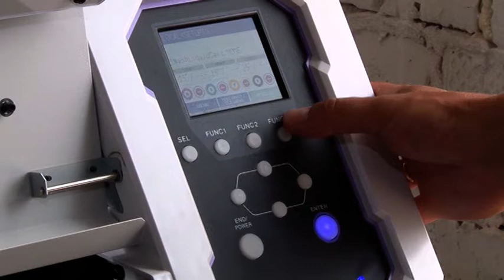Поддержка бизнеса в период пандемии коронавируса | Проект "Мой бизнес"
Просят руку помощи. Саратовские предприниматели активно пользуются поддержкой государства. К примеру, один из местных брендов в рамках нацпроекта получает сертификат на пошив детской одежды. Заплатить бизнесменам нужно будет лишь 15% от стоимости услуг. Анна Забалуева отправилась на производство и узнала, почему предприниматели не могут сами полностью платить по счетам.

Театр начинается с вешалки, а создание любого текстильного изделия - с компьютерной программы. Чтобы на выходе получить рюкзак или панаму, дизайнеры создают лекала, печатают принт на ткани, а уже после материалы попадают в руки швеи. На создание одной вещи уходит около часа. Так на небольшом саратовском производстве делают дизайнерские изделия.

У нее в подчинении около 2 десятков человек. Ирина Баскова руководит собственным брендом. Создают галантерею, одежду, головные уборы. Начали производить и маски. Работают на всю страну. Сейчас Ирина трудится над созданием детской одежды. Но пандемия ударила по бюджету, говорит предприниматель. Пришлось обратиться за помощью к государству.

Ирина Баскова, предприниматель: "В этом году у нас встал вопрос о том, что необходимо оформлять сертификат на одежду. Я по волшебному случаю узнала про проект "Мой бизнес", и благодаря им мы можем сэкономить и сделать сертификат на детскую продукцию. Выгода в том, что большую часть оплачивает государство".

Ирине нужно будет оплатить лишь 15% стоимости всех услуг по получению сертификата. Остальное на себя берет государство. Так поддерживают бизнесменов по всей стране. Возможно это стало благодаря национальному проекту "Малое и среднее предпринимательство и поддержка индивидуальной предпринимательской инициативы". Бесплатно бизнесмены могут получить и другие услуги.

Евгения Дударева, руководитель отдела центра предпринимателей "Мой Бизнес": "Разработка бизнес-планов, чтобы получить деньги в различных фондах или в банке, финансовый аудит, управленческий аудит, чтобы проверить работоспособность предприятия. Это те услуги, которые помогают производстве нормально функционировать и развиваться".

Получить помощь от государства может любой саратовский предприниматель. Для этого достаточно подать заявку в бизнес центр. Такая система поддержки работает уже несколько лет. Только за прошлый год около 300 предприятий смогли получить государственную помощь.